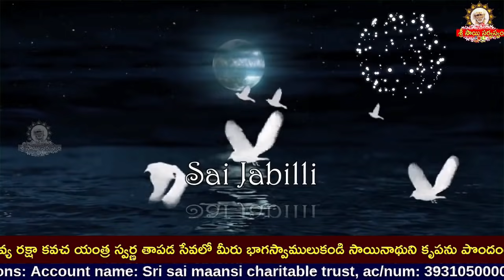Sai Jabilli - 1114 I Athaswami Suke nidra song I Shej Arati I సాయి జాబిల్లి - అతా స్వామీ సుఖే నిద్ర